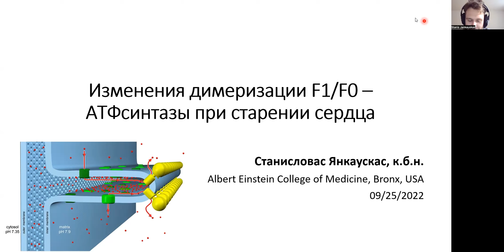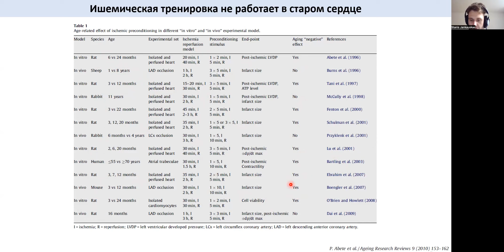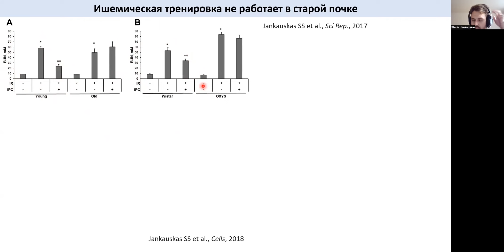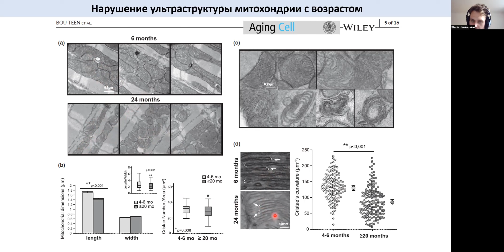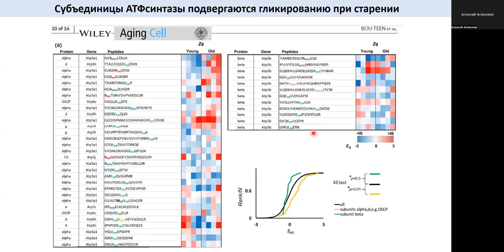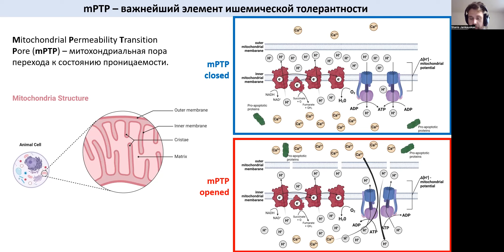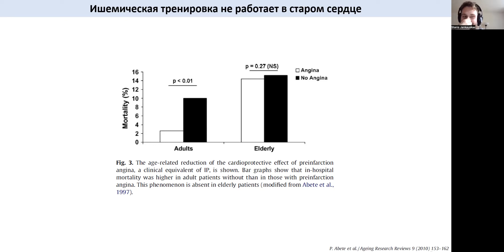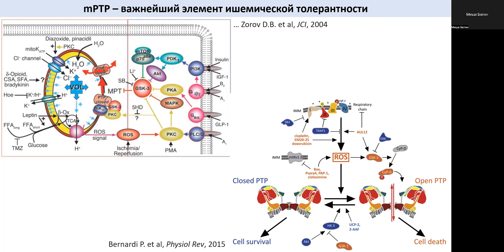25.09.22 Open Longevity Journal Club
🗣  Stanislovas Jankauskas
📑 Ultrastructural and proteomic profiling of mitochondria-associated endoplasmic reticulum membranes reveal aging signatures in striated muscle ⇒

💬 Хочешь помочь — напиши комментарий

⏳ Таймкоды. Дополняйте в комментариях 👍
0:00 Изменения димеризации F1/F0 – АТФсинтазы при старении сердца
4:25 Явная и скрытая часть проявления старения
6:33 Старение ассоциировано с высокой смертностью от инфаркта миокарда
6:49 Старение ассоциировано с высокой смертность от ишемического инсульта
8:06 Старение ассоциировано с высокой смертность от острой почечной недостаточности
9:34 Ишемическая тренировка не работает в старом сердце
12:21 Вопросы: Молодая и старая мышь – это конкретно каких возрастов? Пробовали смотреть ишемию разной длительности?
16:05 Вопрос: Что такое ишемическая тренировка?
16:54 Вопрос: Ишемию вызывают искусственно?
19:45 Вопрос: Какая логика в вызывании ишемии?
28:41 Ишемическая тренировка не работает в старой почке
30:28 mPTP — важнейший элемент ишемической толерантности
39:35 Нарушение ультраструктуры митохондрии с возрастом
42:40 SSM и IMF митохондрии
44:24 Активность ди- и олигомеров АТФсинтазы уменьшается при старении
46:44 Нарушение функции олигомеров АТФсинитазы не связано с изменением её количества
48:22 Вопрос: Где содержатся эти гены? В митохондриальной ДНК или внутри клетки?
50:33 Вопрос: Одинаковая ли структура Крист у митохондрий старых и молодых животных?
54:04 Субъединицы АТФсинтазы подвергаются гликированию при старении
56:19 mPTP открывается раньше в клетках с гликированой АТФсинтазой
59:40 Гликирование АТФсинтазы как механизм исчезновения защитного эффекта ишемической тренировки
1:00:50 КОНЕЦ ОСНОВНОЙ ЧАСТИ. ОБСУЖДЕНИЕ
1:04:00 Вопрос: Есть внутриклеточные ферменты, которые делают гликирование внутри клетки обратимым. Можете подробней рассказать?
1:08:35 Вопрос: Как можно объяснить тот факт, который показан в группе Скулачёва, что важную роль играет состояние открытой/закрытой mPTP?
1:15:47 Ишемическое прекондиционирование работает через кратковременное открытие поры
1:19:30 Вопрос: Какая может быть временная разница между ишемической тренировкой и длительной ишемией?
1:22:31 Вопрос: Влияет ли количество тренировок?
1:28:57 Вопрос: По поводу инсулина – он ингибирует GSK-3, а GSK-3 в свою очередь ингибирует mPTP? То есть активирует не хорошую штуку? То есть питание с меньшим пиком инсулина – полезнее?
1:31:57 ОСНОВНОЙ посыл Станисловаса

🗓 Еженедельная субботняя встреча сообщества
🕗 8 вечера (мск)

📖 Книга OPEN LONGEVITY:
КАК УСТРОЕНО СТАРЕНИЕ И ЧТО С НИМ ДЕЛАТЬ